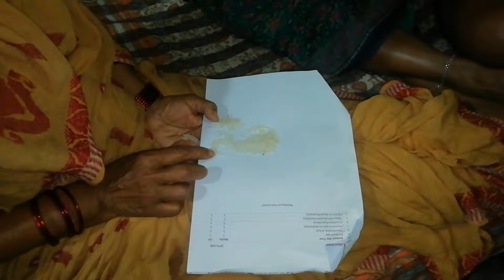ఆంధ్ర ప్రదేశ్ లో 🙏రథసప్తమి రోజున తెలుగు వారు సూర్య భగవానుని ఇలా పూజిస్తారు🌝 RathSaptami 👇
इस दिन को सूर्य की जन्मतिथि भी कहा जाता है. इस दिन पूजा और उपवास से आरोग्य व संतान की प्राप्ति होती है, इसलिए इसको आरोग्य सप्तमी और पुत्र सप्तमी भी कहा जाता है. इसी दिन से सूर्य के सातों घोड़े उनके रथ को वहन करना प्रारंभ करते हैं, इसलिए इसे रथ सप्तमी भी कहते हैं. इस साल रथ सप्तमी 16 फरवरी यानी आज मनाई जा रही है.

హిందువులు మాఘ శుద్ధ సప్తమి రోజున రథసప్తమి పండుగ జరుపుకుంటారు. ఇతర మాసములలోని సప్తమి తిథులకన్న మాఘమాసమందలి సప్తమి బాగా విశిష్టమైనది.